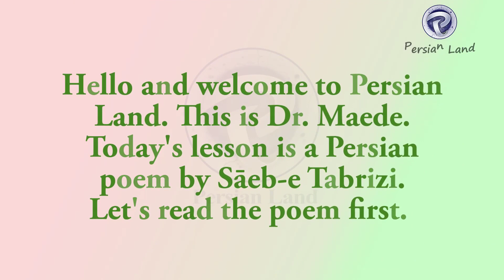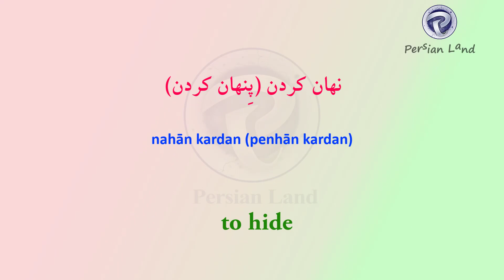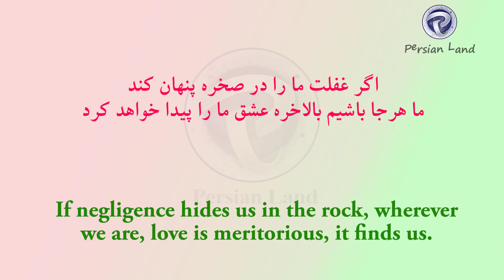Persian poetry about love | Persian literature | Saeb Tabrizi | Persian poem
Persian poem is sweet and beautiful. Persian has many love poems. Love poems are beautiful and we can read and write to our beloved friends. Try to memorize this line of Persian love poem.

love poem
Persian poem
Persian poetry
saeb tabrizi

Persian listening;
Persian poetry;
Persian culture;
Persian movies;
Persian traditions;

I teach colloquial Persian, so you can learn Farsi Language as a native speaker of Farsi.
I also teach at university and I like my students. I have been teaching many subjects in different universities since 2013. The subjects include Linguistic as well as Literature, Semantics and Syntax subjects.